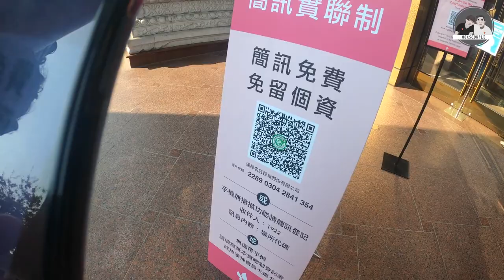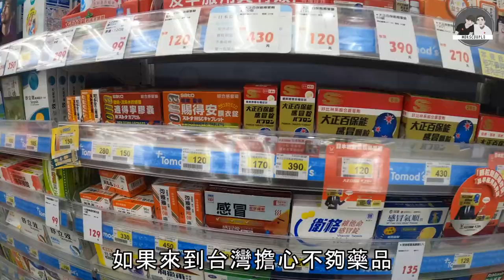高雄二世祖去的百貨公司︳移居港人必逛👍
朋友話二世祖先會去，所以我地突登黎朝聖。去完之後，發現香港人黎定居應該真係會必逛，因為好多港人覺得嘅必需品都可買得到！強烈推薦👍👍

香港八十後夫婦，現居於台灣
💛希望分享我們的生活點滴，讓我們身邊的朋友和家人都安心❤️